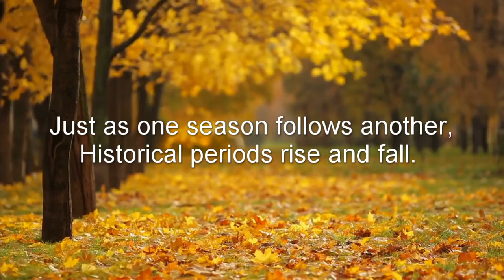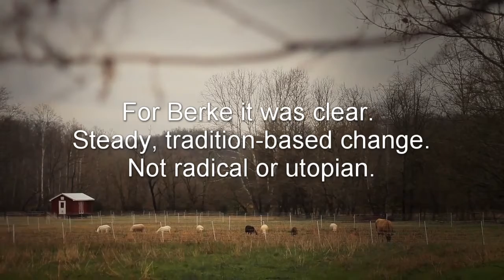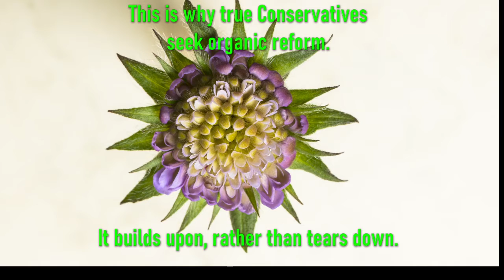Organicism and UK Conservatism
Organicism is a key part of understanding UK Conservatism.

At its heart is the understanding that it's best that change builds upon what came before, rather than tearing down the past. However 'rational' men think they are, their grand plans inevitably go wrong, with catastrophic consequences.

Organic calls to mind a plant, and that is exactly the image one should think of. The plant is the body politic and the government is the gardener gently pruning here, adding fertiliser there and not getting frustrated the plant isn't growing 1/2 a metre a day.

Obviously today no party really has organicism as a policy. It's not glamorous. The 5 year election cycle creates the need for bold promises. And we the people of Britain continue to think government should solve everything for us. But an appreciation of what we have, instead of what we could have, is dawning and those who are appreciative can and should find a home in the Conservatives.